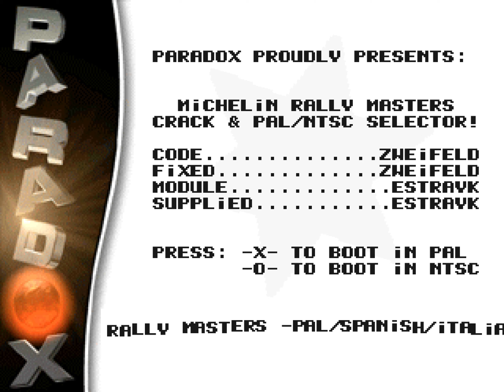💿 PS1 | Paradox | Michelin Rally Masters: Race of Champions (Multi) | P/N | 2000-05-27 | PDX-MRM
Released by Paradox on May 27th, 2000, for Michelin Rally Masters: Race of Champions (PAL/Multi - English, French, Italian, German, Spanish, Swedish) for the original Sony PlayStation.